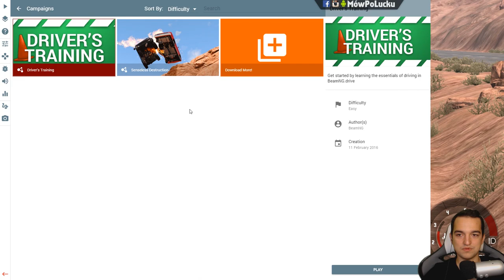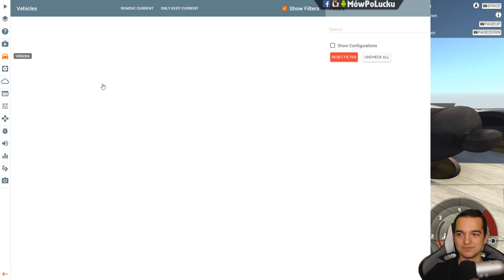Przetestujmy działo! | BeamNG.drive